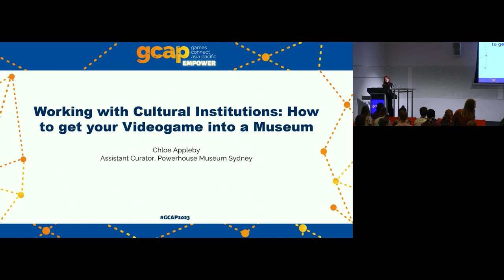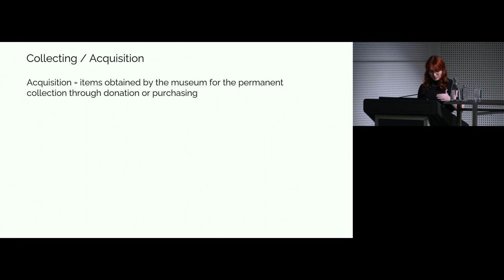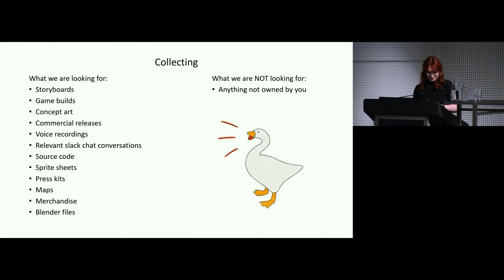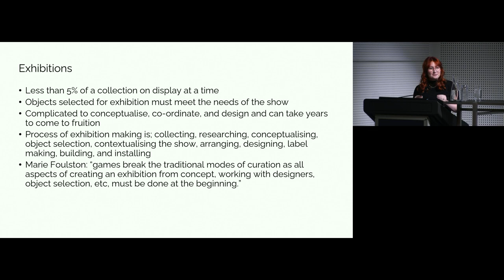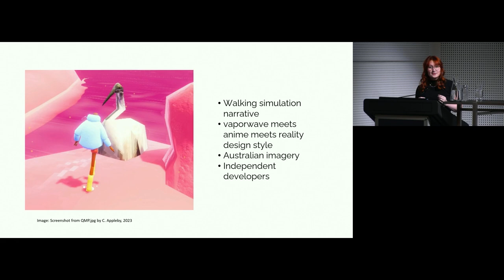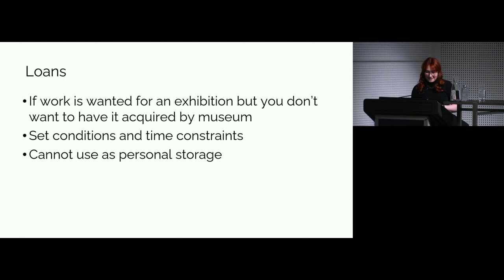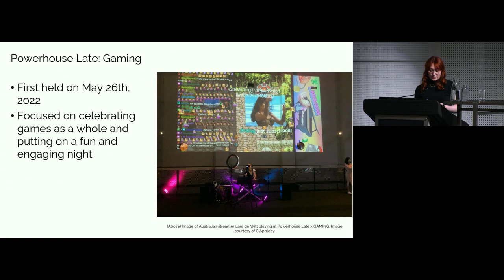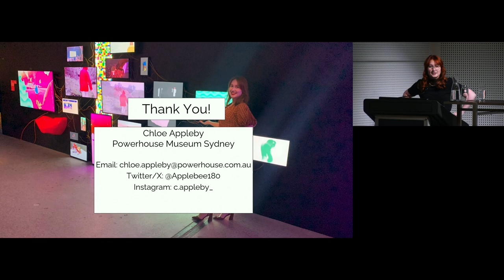Working with cultural institutions: how to get your videogame into a museum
In this session, Powerhouse Museum curator Chloe Appleby will demystify the process of exhibition-making, research and acquisition in museums for game devs.

Chloe will run through the full development of videogame exhibitions like Out of Bounds: Exploring the Limits of Videogames, and our National videogame acquisition strategy which led to our recent acquisition of Untitled Goose Game.

From discussing curatorial research processes, to what ‘archival material’ really means, to how game devs can lead discussions with museums themselves, this talk will empower game developers of all kinds to work and communicate more easily with cultural workers through a better understanding of the weird world of galleries, museums, and archives.